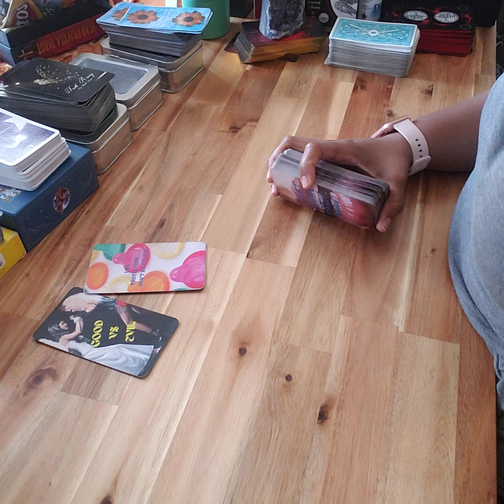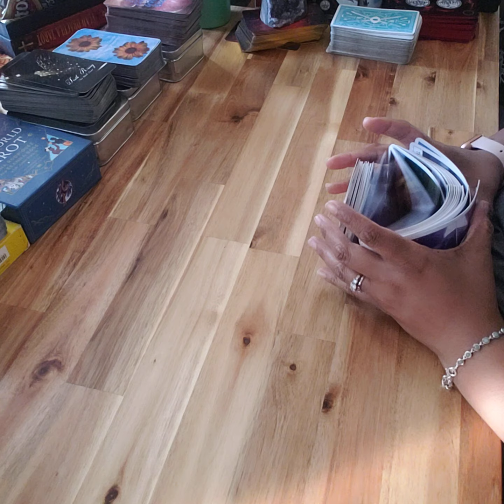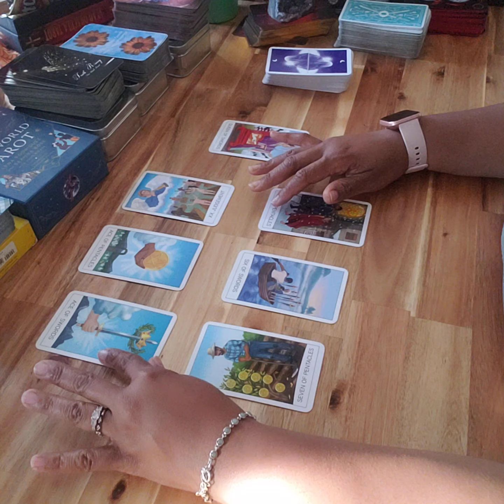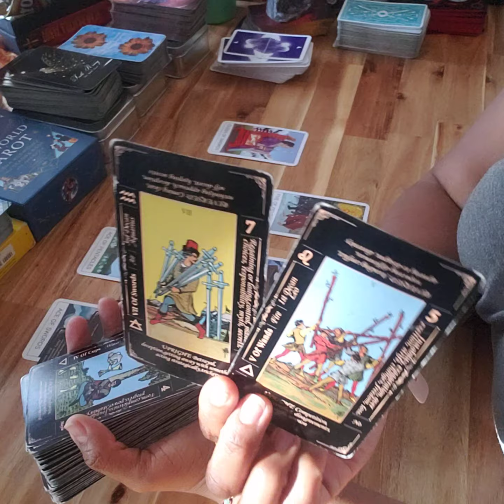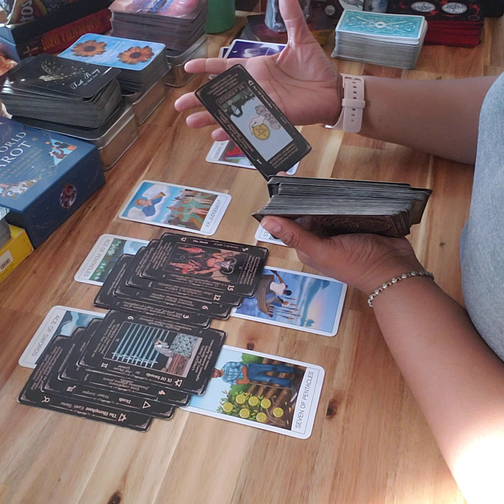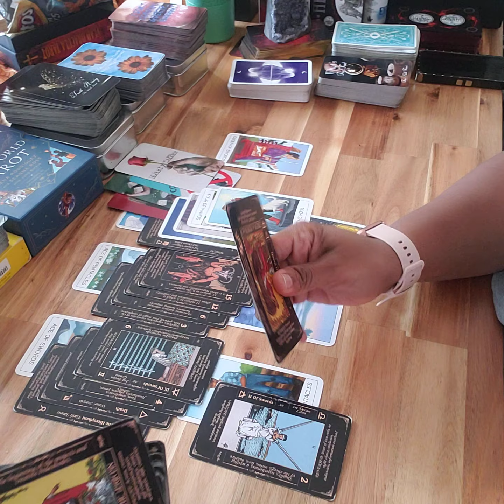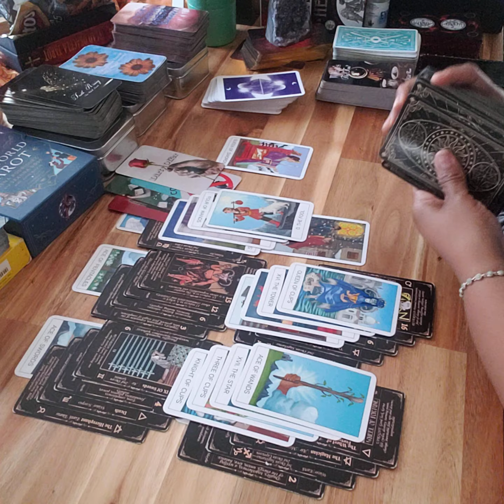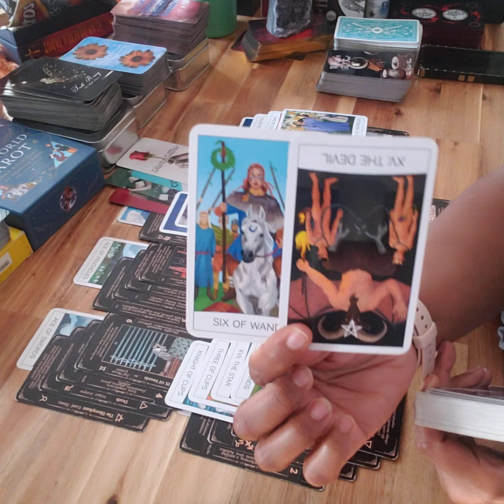PISCES-THIS CONNECTION HAS HELLA KARMA....BE SMART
OCTOBER SPECIAL!!!

$50 PERSONAL READING